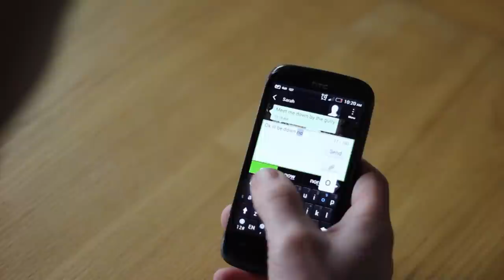Don't Let Go - Part 1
Movie done in college

Cast - William McEvoy, Pauline Byrne, Alan Murray, Ian Downing, Louise McEvoy, Sarah Faye, Katelyn Coomey, Jerry Mullane, Karen Forest, Maruicio Figueroa, Julie Silfverberg

Camera - Tarran Rosewood

Kinsale Pictures